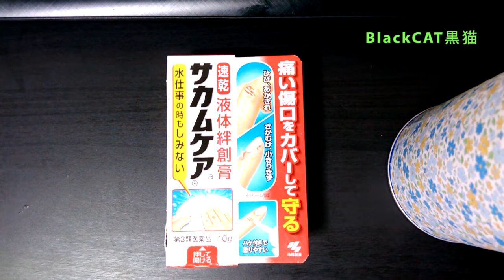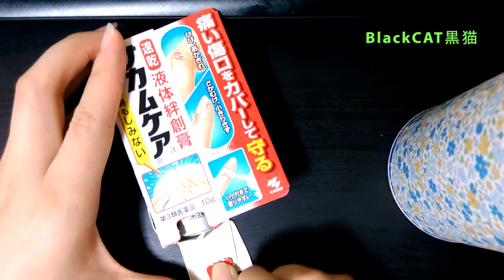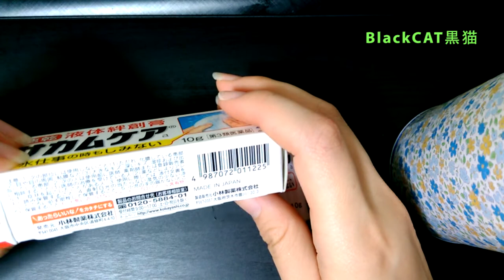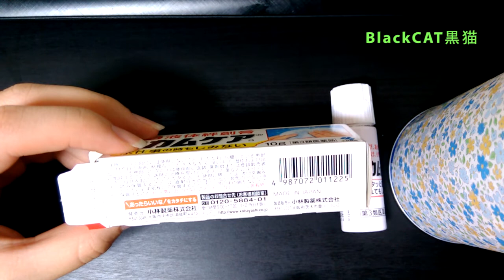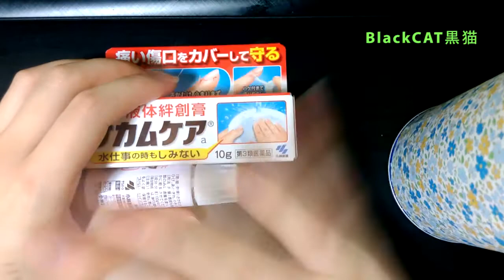【神器再现】液体的创可贴是什么鬼？！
液体创可贴
小伤口真的很方便
大伤口不要用哦
不要用哦
不要用
不要
不